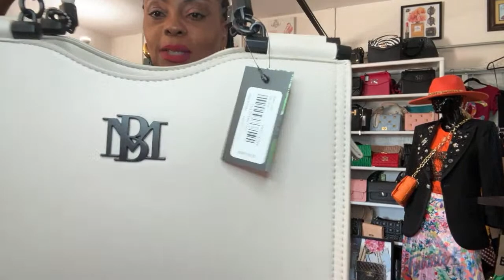Mini Live Sale